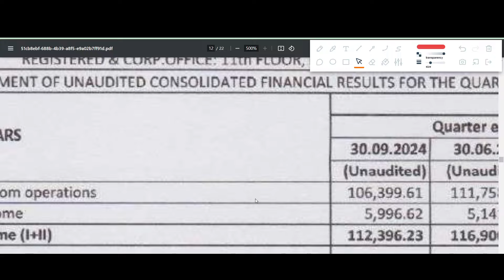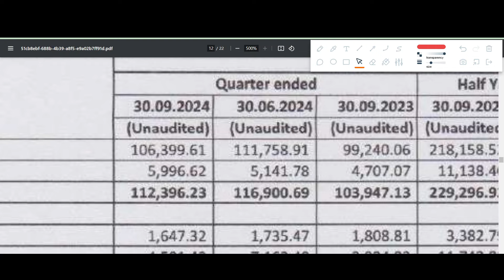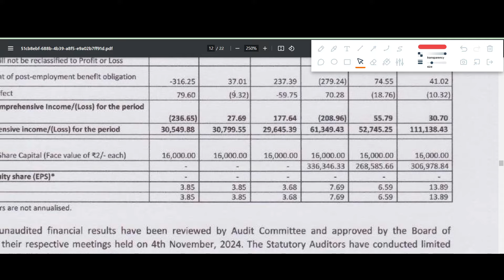IRCTC Q2 results 2025 | IRCTC results today | IRCTC Share News | IRCTC Share latest news today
IRCTC Q2 results 2025 | IRCTC results today | IRCTC Share News | IRCTC Share latest news

In this video we discuss the Q2 FY25 results of IRCTC
1. IRCTC Q2 2025 Results
2. IRCTC Q2 results
3. IRCTC share analysis
4. IRCTC share latest news
5. IRCTC Q2 performance analysis
6. IRCTC Important ratios
7. IRCTC dividend

IRCTC Q2 result 2025,
IRCTC Q2 result 2024,
IRCTC Q2 results date,
IRCTC Quarter  Result,
IRCTC share tomorrow,
IRCTC share buyback,
IRCTC buyback news,
IRCTC share news in hindi,
IRCTC share latest,
IRCTC share market news,
news on IRCTC share,
IRCTC share price news,
IRCTC share today,
IRCTC bonus share 2025,
IRCTC share dividend 2025,